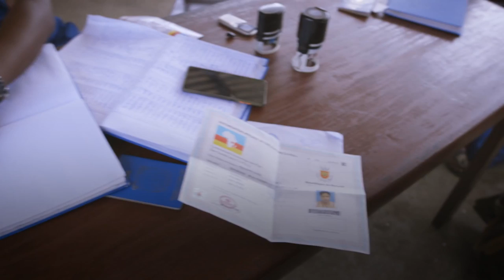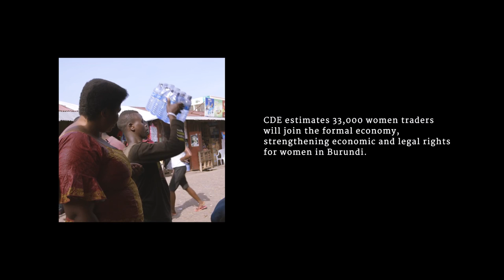An Open Road for Women Entrepreneurs in Burundi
Nasra is one of thousands of Burundian women supporting her family by trading goods across the country's borders. But cross-border trading is fraught with risk, especially for women and girls, who could be victimized at one of 19 checkpoints on the Burundian side of the border.

Find out how local Atlas Network partners from Burundi's Centre for Development and Enterprises Great Lakes helped protect traders and increase the economic rights of women entrepreneurs by replacing barriers with an open road to opportunity.